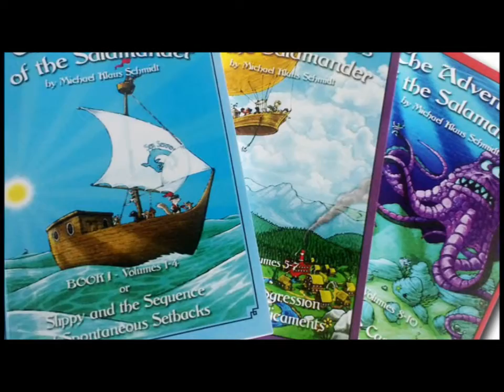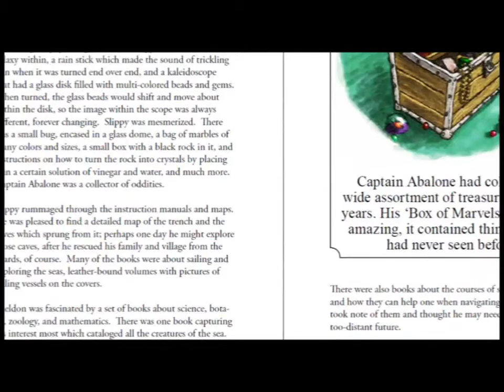The Adventures of the Salamander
A introduction to the Adventures of the Salamander, a children's book series by Michael Klaus Schmidt